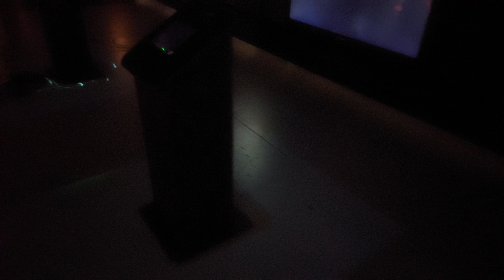Interactive Play. Eureka The National Children's Museum. Halifax UK. 2022.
Enjoy footage from Eureka The National Children's Museum in Halifax Yorkshire UK.